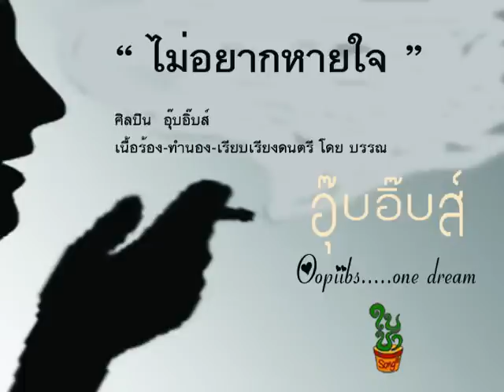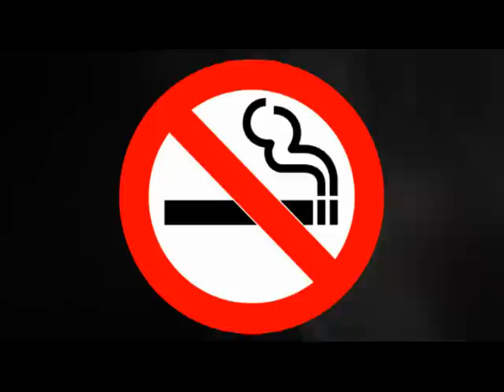ไม่อยากหายใจ - อุ๊บอิ๊บส์.mpg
***วีดีโอนี้ใช้ไฟล์เพลง mp3@192 ประกอบเพื่อฟังเป็นตัวอย่างเท่านั้น
หากต้องการคุณภาพเสียงที่สมบูรณ์ กรุณาเลือกซื้อซีดี แผ่นเสียงหรือไฟล์เพลง hi-res studio master ที่
เพลง ไม่อยากหายใจ / ศิลปิน อุ๊บอิ๊บส์..Oopiibs
/ อัลบั้ม หนึ่งฝัน One dream /
เนื้อร้อง-ทำนอง-เรียบเรียงดนตรี บรรณ สุวรรณโณชิน /